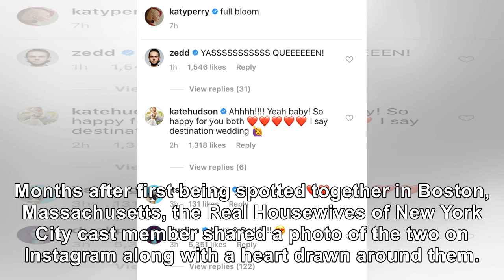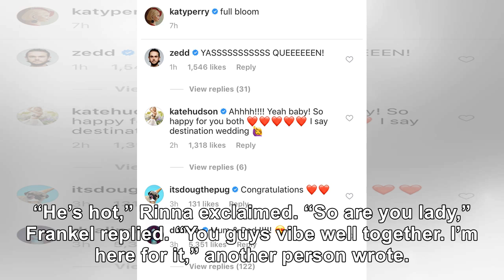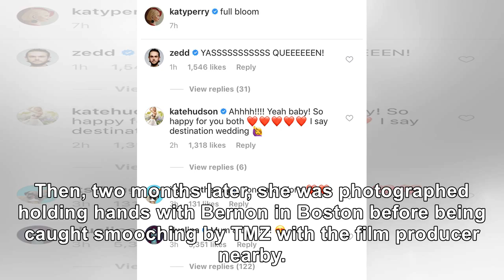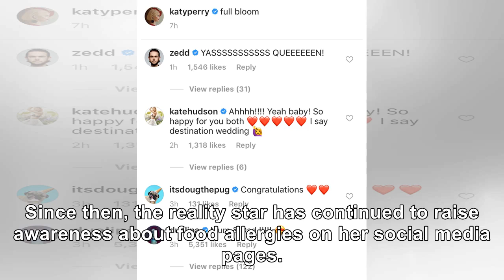‘RHONY’ Star Bethenny Frankel Spends Valentine’s Day With Boyfriend, Paul Bernon, Shares Photo On...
‘RHONY’ Star Bethenny Frankel Spends Valentine’s Day With Boyfriend, Paul Bernon, Shares Photo On Instagram
February 15, 2019 Rodolfo Martinez / Bravo Bethenny and Paul started dating last year. Bethenny Fran...